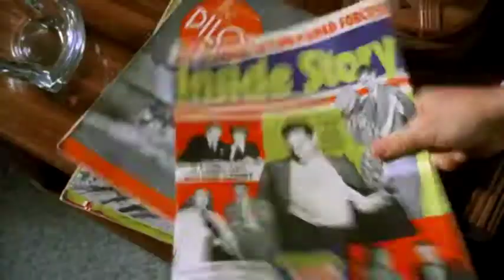korou. - just u and me.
lights. camera. action. cut. end scene. curtain falls.

left with feels.